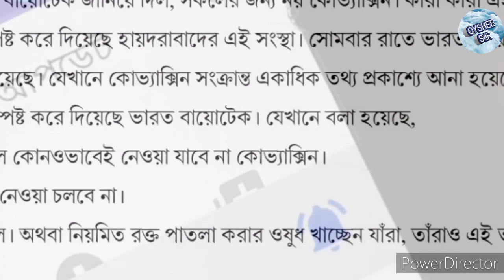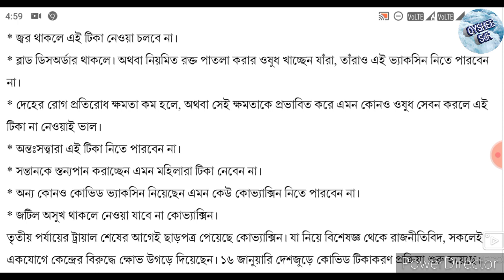কারা ভ্যাকসিন নিতে পারবেন না, কোন কোন অসুখে ভ্যাকসিন নেওয়া যাবে না, জানালেন ভারত বায়োটেক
কোন কোন অসুখ থাকলে ভ্যাকসিন দেওয়া যাবে না ভারত ভারতের জানিয়ে দিলেন। কারা কারা ভ্যাকসিন নিতে পারবেন না কোন কোন অসুখে ভ্যাকসিন নেওয়া যাবে না, সমস্ত কিছু জানালেন ভারত বায়োটেক।